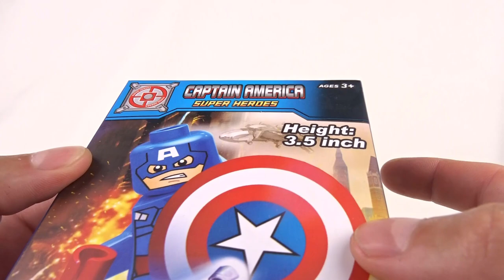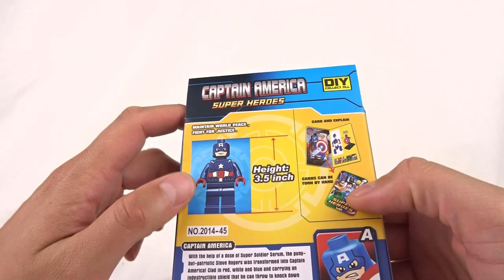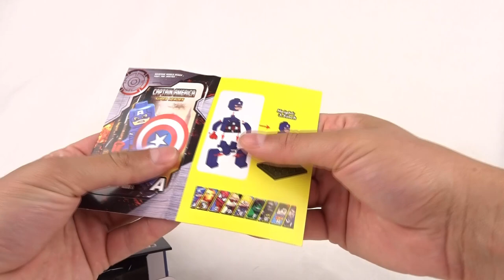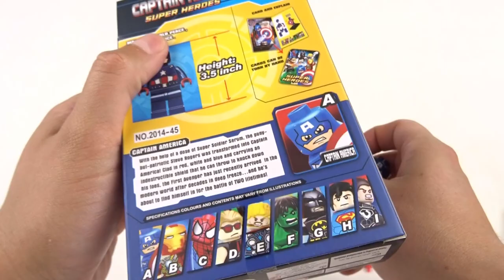Duży Kapitan Ameryka jest ŚWIETNY ! Tego się nie spodziewałem ...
Nie no, serio. Widzę paczkę i na myśl przychodzi tylko jedno - to NIE może sie udać ! To będzie wtopa !
No to kupiłem, dziś otwieram a tu ... najmilsze "rozczarowanie" tego roku !
To jest serio dobre !